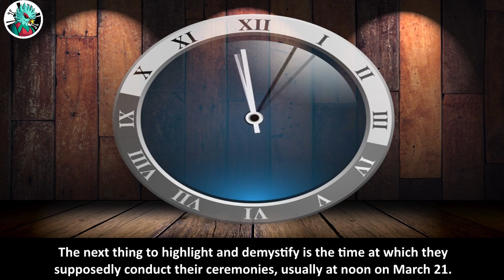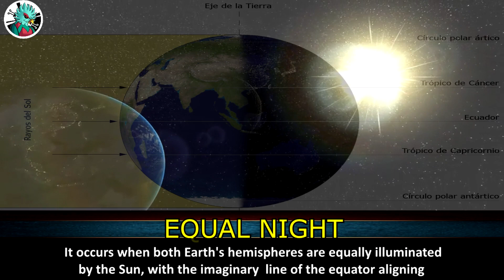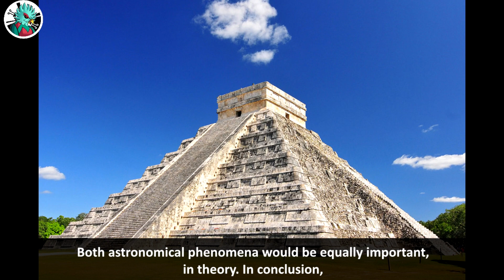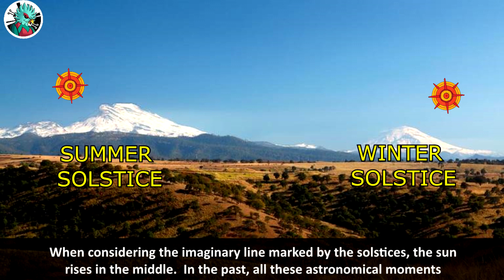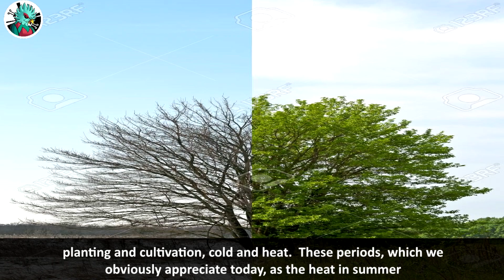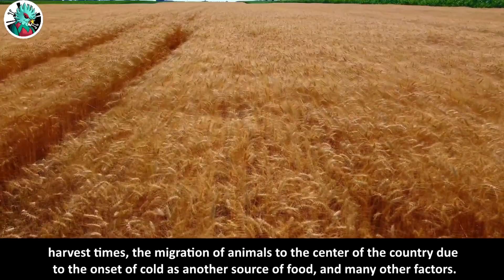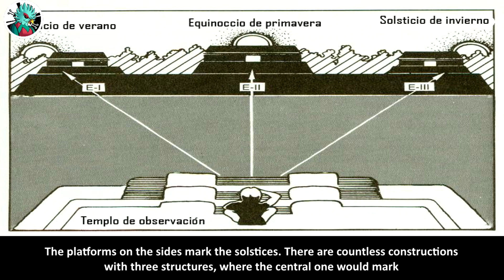The equinoxes and the pyramid foundations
In ancient times, the equinoxes were not events to harness energy as is done today. Therefore, here we will explain the context of these solar events that were measured by countless pre-Hispanic structures.

Sources consulted:

Archaeoastronomy, an alternative approach to teaching Pre-Columbian Astronomy in the university context. Julio Bonilla Romero Olga Lucia Godoy Morales Edilberto Sarmiento Sarmiento.
Orlando J. Casares Contreras. Archaeoastronomical studies of El Castillo de Chichén Itzá: new proposals for its interpretation.
Astronomical orientations in Mesoamerican architecture: West and north. Ivan Sprajc, Pedro Francisco Sanches Nava, Alejandro Cañs Oriz.
Archaeoastronomy and the development of sciences in pre-Hispanic Mexico. Johana Broda.
Archaeology Mexico Magazine issues 177, 47.
Archaeoastronomy and landscape at El Cerrito, Querétaro. Francisco Granados Saucedo.